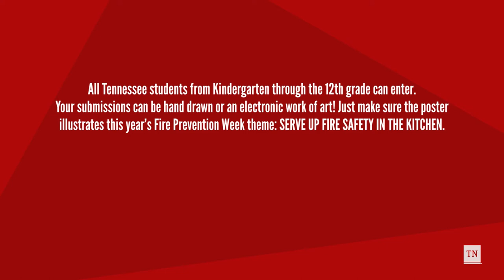Tennessee State Fire Marshal's Office 2020 Poster Contest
Fire Prevention Week is October 4th  thru October 10th, Tennessee, and we are kicking off this year’s festivities with our annual Fire Prevention Poster Contest! Entering the contest has never been easier! For the first time ever, this year’s contest will be completely virtual. All Tennessee students from Kindergarten through the 12th grade can enter. Your submissions can be hand drawn or an electronic work of art! Just make sure the poster illustrates this year’s Fire Prevention Week theme: SERVE UP FIRE SAFETY IN THE KITCHEN. Submissions may be submitted from October 4th through October 31st. If your poster is chosen among the best of the entries, you’ll win $50! To view the full contest rules and to learn how to submit your poster, visit tn.gov/fire.